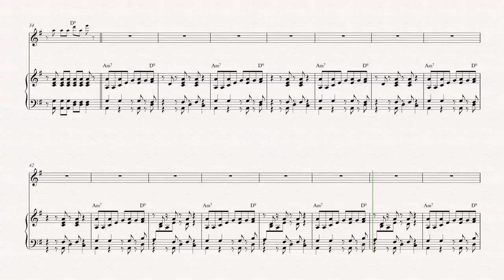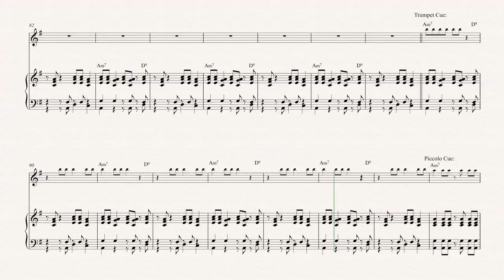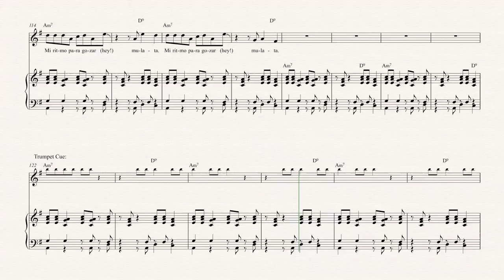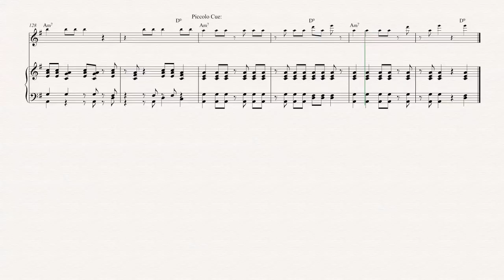Flute - Oye Como Va - Tito Puente - Sheet Music, Chords, & Vocals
Flute sheet music, chords, and vocals of Oye Como Va - Tito Puente

Learn to play Oye Como Va and play along!